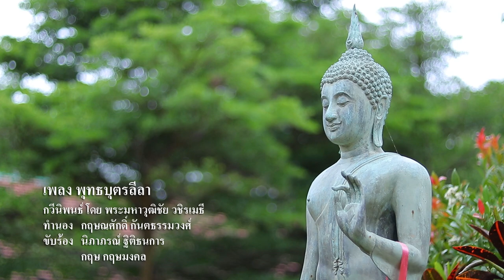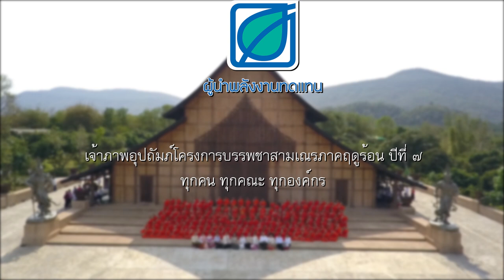เพลงพุทธบุตรลีลา "๙ วันที่ฉันตื่น" ปีที่ ๗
โครงการบรรพชาสามเณรภาคฤดูร้อน ประจำปี ๒๕๖๑
หลักสูตร “๙ วันที่ฉันตื่น” ปีที่ ๗
ณ ศูนย์วิปัสสนาสากลไร่เชิญตะวัน จังหวัดเชียงราย